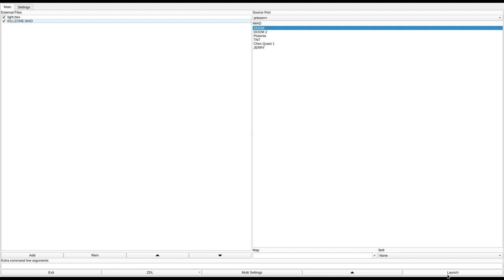DOOM 1 - KILLZONE.WAD (killzone.zip)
called "KILLZONE.WAD" in the /idgames FTP.
created by Craig J. Dudle on May 22nd, 1994.
from the .txt file included with the WAD:
"Completely new version of Episode 1 Level 1"